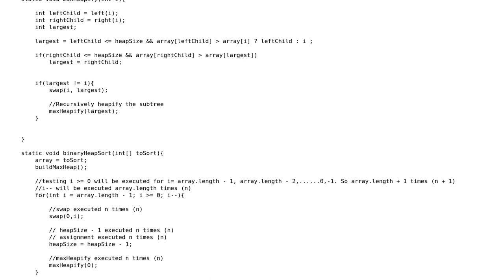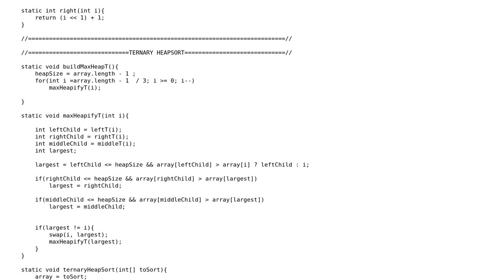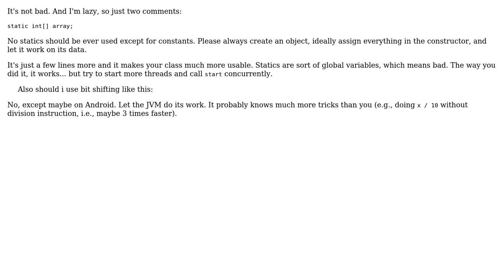Code Review: Binary HeapSort and Ternary HeapSort implementation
With thanks & praise to God, and with thanks to the many people who have made this project possible! | Content (except music & images) licensed under CC BY-SA | Music | Images & others | With thanks to user qbit user maaartinus user Jamal and the Stack Exchange Network Trademarks are property of their respective owners. You are responsible for your own actions.